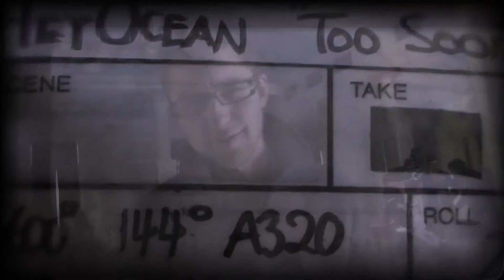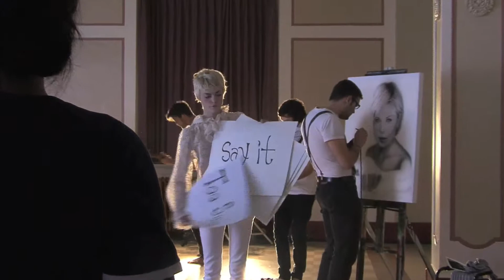Hey Ocean Too Soon EPK (extended version)